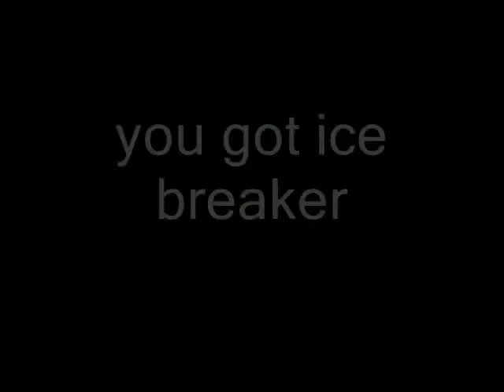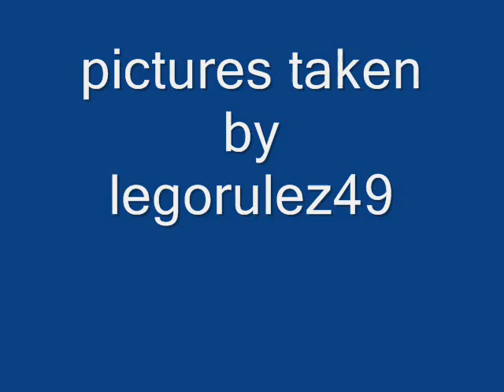fixed lego mega man full V6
dont think this will be the last version!
Ive made MAJOR changes including...
all levels edited from their original videos, a deleted scene from bubble man stage, original quickman music for his stage, heat man's music changed to lava reef from S&K, stage select from mm1 has been added, robot master intro has been added, scrap brian from STH1 has been added breifly in the wily stage before the fight, sound effects have finally have been added to the mega buster and quick bomb, quick bomb has been spelled correctly, and thats about it... for now! :)